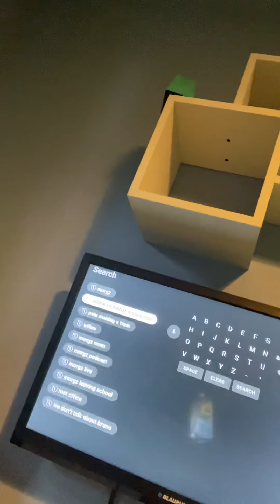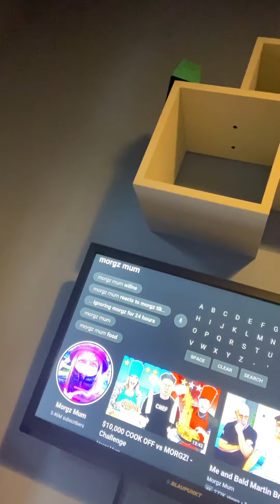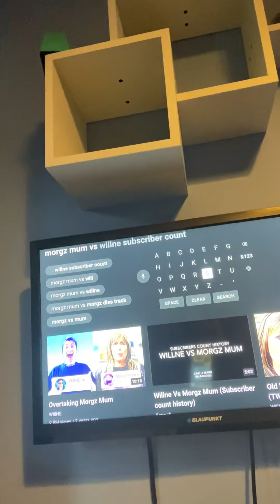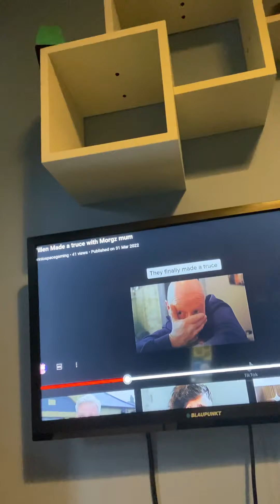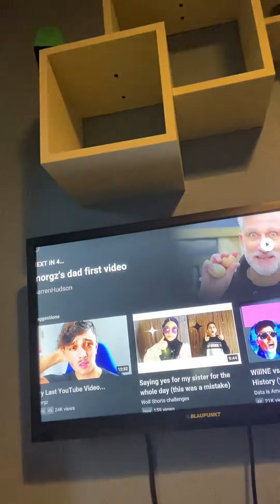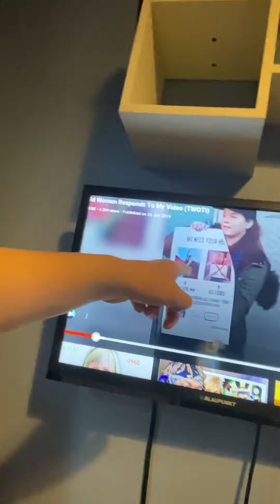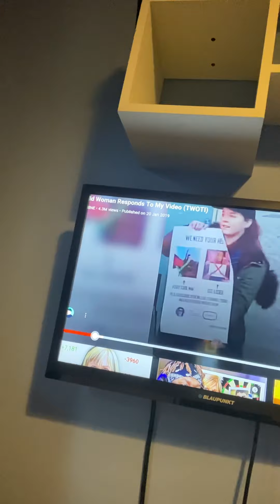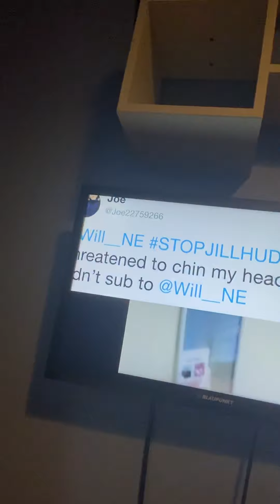Willne and Morgz mum made a truce but there’s a big question about another war 2022?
And also Willne seems desperate to beat Morgz mum soon Jill Hudson.